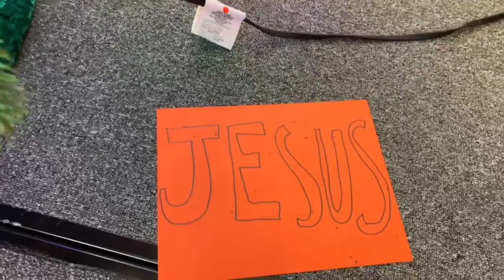Jesus is the Light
Elementary Sunday School
Iglesia Episcopal San Mateo
13 de Diciembre 2020